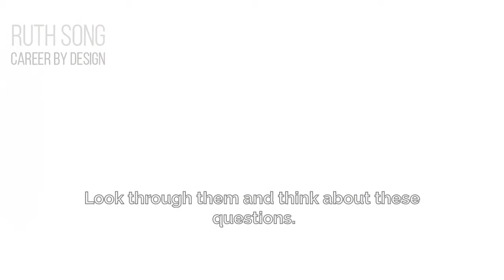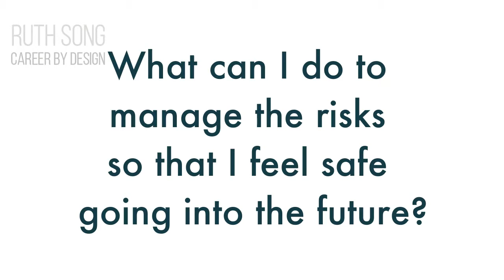JOB SEARCH SANITY: 5 TIPS FOR HOW TO GET A JOB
It's graduation season here at the polys and for the unis, it's not too far away in July. The mood is celebratory and it's lovely to receive appreciation from students for having taught them.

However, as the celebrations give way to job-hunting season, the mood becomes a little more sombre.

It's the end of one chapter and the start of a new one - one that will span decades and basically change the course of your history and how you view and experience life.

For some, job-hunting is a non-issue. By the time they graduate, they've already been hired.

For the majority of us, job-hunting can be a long, tedious process that can get very lonely at times. Today's video features 5 tips [that I've personally had to employ!] to try to make your job search happier and more productive.

Hope these tips help!